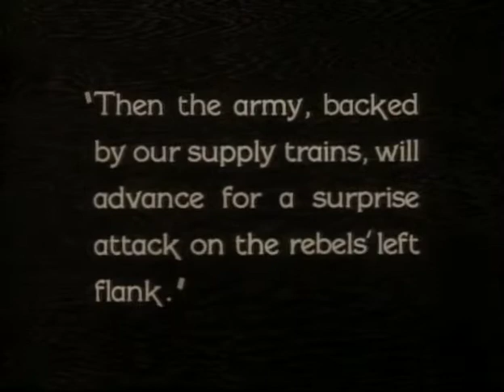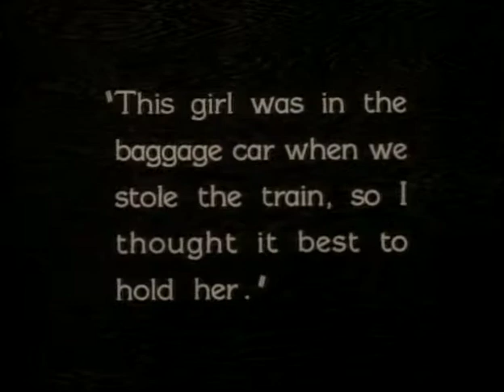The General (1926) - Scene for shot by shot analysis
Look at this extended scene shot by shot (from Johnnie's entry through the window to Annabel's removal from the room). Consider:
-How point of view is established and information is conveyed to viewer
-How separate shot spaces are unified to create one imaginary space in the viewer's mind only (Inside/Outside; Table/under table)
-How the device of the peephole allows Johnnie (and the audience, through his POV) to get information, and also the idealization of the beloved according to accepted convention
-How a silent film scene is enriched by the inference of sound--as when Johnnie suppresses a sneeze, or when he recognizes Annabel's voice.

This shows how cinema creates an imaginary space in the viewer's mind--uniting the space of separate shots. This space is not topographical so much as psychological and emotional -- symbolic as well as representative in its essential function. It includes significantly what the viewer infers and imagines--for example, sounds in a silent film.

Shots are used to show characters' POVs as well as that of a disembodied POV observer [extra-diegetic; i.e., outside the story] --and crucially, to represent characters' inner states. Fluid shifts of POV--as when we see things Johnnie cannot (but infers from what he hears)--and violations of Realism--as when the cigarette burn just happens to frame Annabel, or when Annabel doesn't notice Johnnie under the table--demonstrate that the function of shot set-ups and editing is not "to show a scene," but to create a total experience that is imaginary, fusing information and emotional aura.